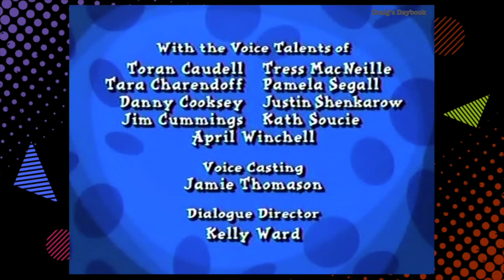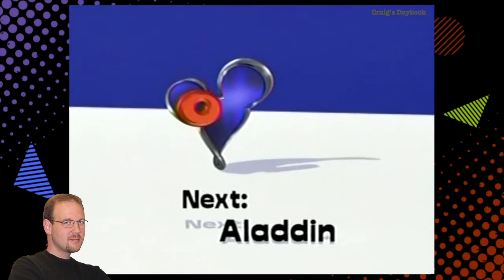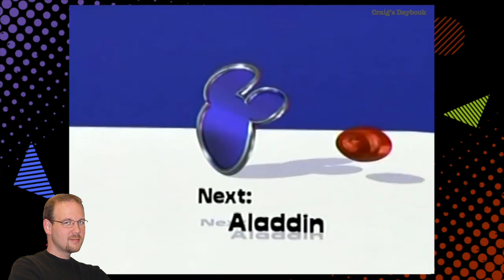Retro 2005 - Toon Disney Promos 5 - 101 Dalmatians, January - Cable TV History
A set of promos from Toon Disney that aired during an episode of 101 Dalmatians: The Series in January of 2005.

Commentary:
"We just watched a set of promos from Toon Disney that aired during an episode of 101 Dalmatians: The Series in January of 2005. Included were promos for Weekday Bonus Stacks, Next on Toon Disney and Learning Together with Filmore. Also included was the intro and end credits for 101 Dalmatians: The Series.

This video is another example of how Toon Disney presented it's animated series in early 2005. In this case it was 101 Dalmatians: The Series. The show ran for 2 seasons from 1997 to 1998 as part of the syndicated package The Disney Afternoon, also known as the Disney-Kellogg Alliance. After its initial run on the Disney Afternoon it played on ABC's One Saturday Morning, The Disney Channel and Toon Disney up to 2007. In 2012 an edited version of the show was a launch title for the cable channel Disney Junior where it ran until 2013.

In total the show has 65 half-hour episodes with 105 stories. This show is another animated series based on a Disney animated film. In this case the film was 101 Dalmatians. I haven't really watched much of this series but I did get a strange Animal Farm vibe from the episode I watched. Most of the action takes place on the Dearly Farm, the so-called Dalmatian plantation mentioned at the end of the first film. But the series takes place in the 1990s which is more in line with the time period of the 1996 live-action film.

At this point it seems like Disney was producing these film-based animated series just to have programming to run. They had already produced the bigger named titles like The New Adventures of Winnie the Pooh, Aladdin, The Little Mermaid and Timon & Pumbaa. In fact, many staff members on this show previously worked on the Timon & Pumbaa which makes one think Disney animation was almost like a factory churning out new series like this every few years. If nothing else though, series like this can help keep a brand like 101 Dalmatians alive and relevant which often translates into licensing benefits.

In this video again we saw a promo for Weekday Bonus Stacks and the now familiar Next on Toon Disney bumper from early 2005. But we also saw a custom PSA for Disney Hand Learning Together with characters from the show Filmore. The PSA promoted reading aloud and was mostly pieced together through edited clips from the show, but the narration by Filmore voiced by Orlando Brown was recorded specially for this PSA.

I included some scenes from 101 Dalmatians: The Series to give you a feel for the show. As far as my opinion of the series goes, I can take it or leave it. I'm glad they did it, but I don't think I'd go out of my way to watch it. The animation is good and I really like the style and colorful opening as well as the quirky theme song. I think I'm just not into it being set on a farm. And that's nothing against the story developers for this show. I imagine its hard to take an action adventure like 101 Dalmations and come up with a series based on the film.

Well those are my comments for this video. All these things really help the channel.